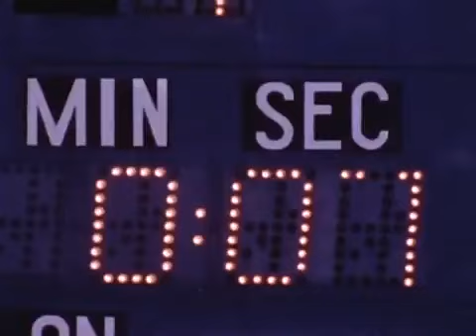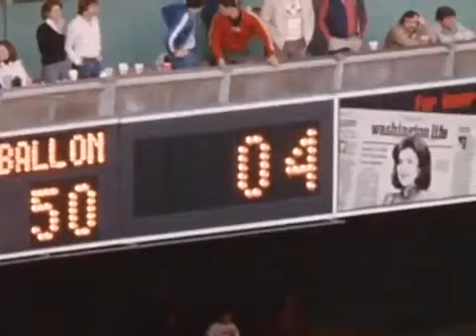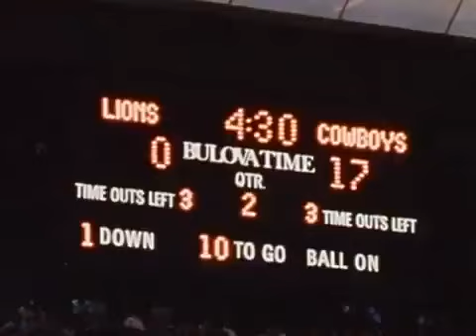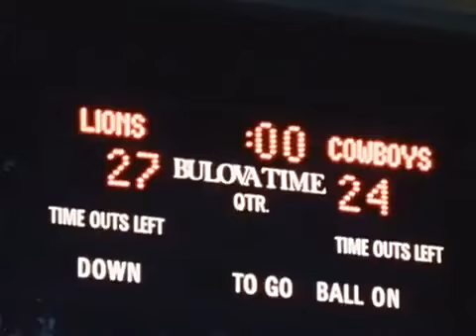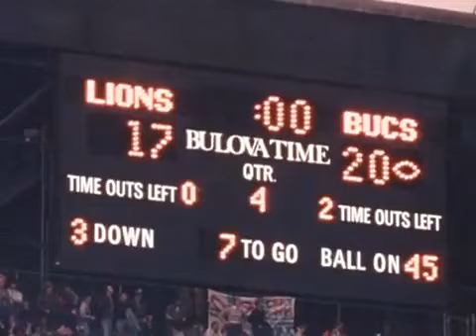1981 Detroit Lions